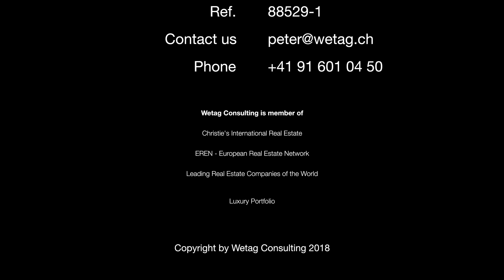Luxury penthouse apartments in Muzzano for sale in front of Lake Lugano, Ticino, Switzerland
These luxury penthouse apartments near Lugano in Muzzano for sale in front of Lake Lugano with wonderful rooftop terrace in Ticino, Switzerland with stunning view of Lugano’s Lake. Available are three 4-bedroom penthouse apartments for sale. The apartment house Cristal is located only 6 km from the centre of Lugano and the TASIS school. Well-structured interiors and possibility to choose the finishes. The penthouse offers a wonderful rooftop terrace of 303 m². Wellness area with pool, sauna & fitness for residents’ use only.

DISCOVER OTHER REAL ESTATE OFFERS IN TICINO, SWITZERLAND LIKE: Apartments, Penthouses, Homes, Real Estate at Lake Lugano for sale

Wetag Consulting, Swiss mediterranean finest Real Estate since 1973 is managed directly by its owners Ueli Schnorf and Philipp Peter who have extensive experience in marketing local, national and international luxury and ultra luxury real estate.

We are a highly experienced team of enthusiastic individuals that can communicate in English, German, Italian, French and Spanish. We give superior service and expertise both at home and abroad. We are proud to our discerning clientele a most courteous and professional service by applying our extensive experience with foreign cultures and markets.

We will work effectively and consistently to: market
and sell your property successfully or,
help you to find and purchase your ideal home in Ticino, Switzerland for sale.

We focus on giving excellent Real Estate service with the firm belief that it is the good relationships our extremely professional and friendly staff cultivate with our clients that is the key to our success. You will feel the dedication we apply to  meet your specific requirements.

Ueli Schnorf, Philipp Peter & the Wetag-Team

LEARN MORE ABOUT WETAG CONSULTING AS A LEADING LUXURY REAL ESTATE COMPANY IN TICINO, LUGANO, SWITZERLAND

LA DOLCE VITA IN TICINO

Bordering Italy, Ticino is the southernmost canton of Switzerland. The magical landscape of Ticino is blessed with sunshine for about 300 days of the year and offers a Swiss Mediterranean lifestyle. Ticino is famous for its beautiful lakes and sub-tropical climate, with lush vegetation, where palm trees and bamboo grow wild.

Ideally located in the centre of Europe, Ticino is set on the Lago Maggiore and the Lago di Lugano shores and is also conveniently close to Italy and the Italian lakes of Lago di Como and Lago di Garda, as well as a short commute to the “city of fashion” Milan, with its 3 international airports. The Mediterranean Sea and some of the finest Alpine ski resorts are also within easy reach.

Ticino offers a diverse lifestyle with an abundance of attractions and facilities with a unique combination of high quality Swiss infrastructure and the Italian flavour of  “La Dolce Vita”.

DISCOVER THE SWISS MEDITERRANEAN LIFE STYLE AND THE FINEST REAL ESTATE
LIVING AT LAKE LUGANO IN SWITZERLAND

The picturesque community of Lugano faces onto Lago di Lugano and thrives on a lively atmosphere with festivals, markets and unspoiled charm. The famous Via Nassa offers world class shopping that includes all well known luxury brands. While this marvelous city is known to attract tourists and luminaries, it is also a perfect environment to set up a first residence. As Switzerland’s third largest banking centre, Lugano features an active economy, good business centers, an international school (TASIS, FRANKLIN), a really beautiful 18 hole golf course and a regional airport.